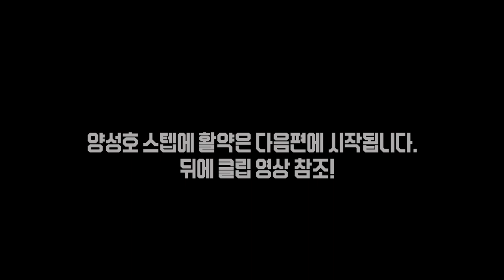[쇼어지깅TV] 아침 피딩타임에 효과적인 미들급 쇼어지깅 1편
안녕하세요

시즌초반 쇼어지깅출조를 다녀왔습니다. 아무래도 지깅에 반응이 좋다보니 아침 피딩시간에 활성도가 많이 올라온 상황에서는  미들급 쇼어지깅 테클로 다양하게 공략이 가능해 여러모로 좋습니다.
이번 영상도 미들급 쇼어지깅으로 신나게 잡은 영상입니다.

테클

PALMS SHOREGUN EVOLV BLUE RUNNER 103XH
7000HG+3PE+60LB
PALMS JIGARO , JIGAROSUPERSLIDE 80.100G + DECOY HOOK